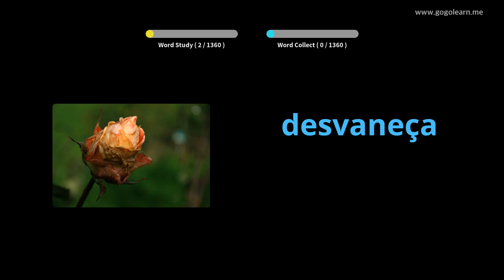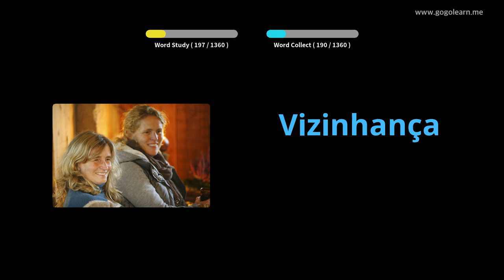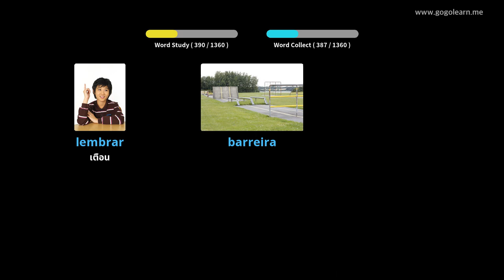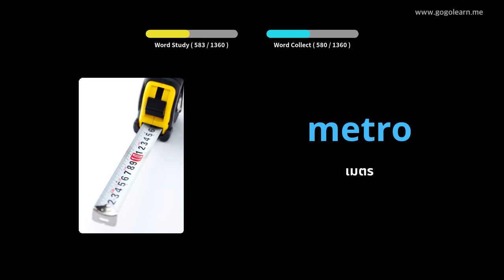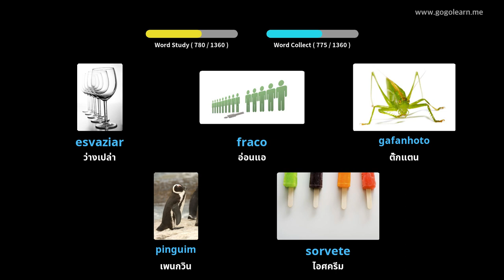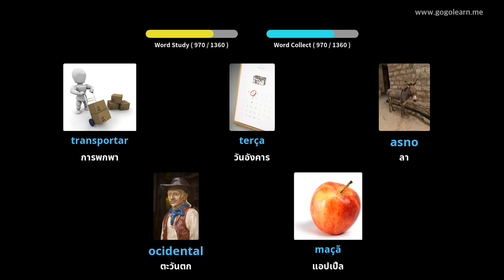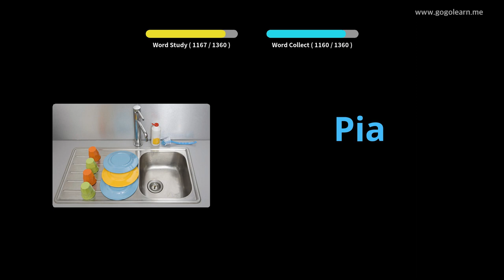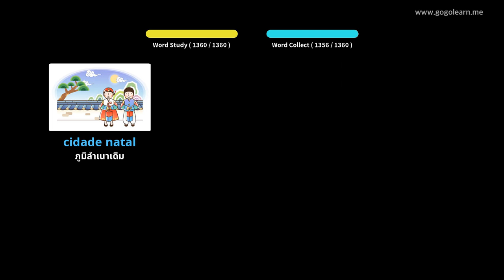คำศัพท์ภาษาโปรตุเกสพื้นฐาน | Golearn